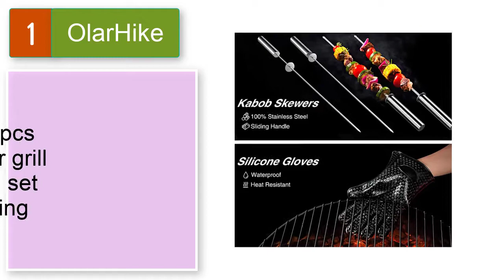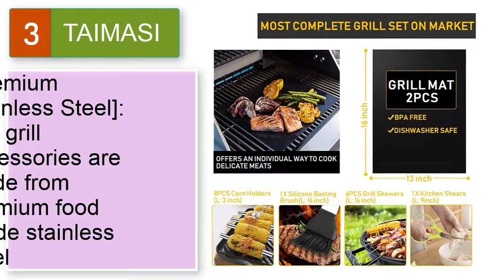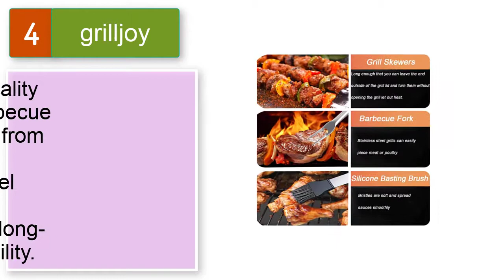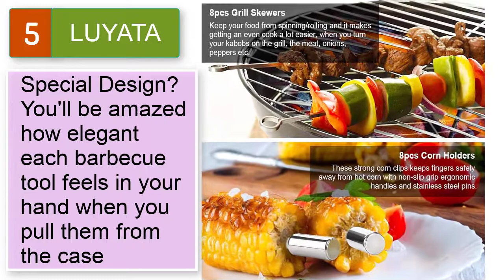Best Grill Tool Set With Thermometer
Best 5 Grill Tool Set with Thermometer
1. OlarHike Grilling Accessories BBQ Grill Tools Set, 25PCS Stainless Steel Grilling Kit for Smoker, Camping, Kitchen, Barbecue Utensil Gifts for Men Women with Thermometer and Meat Injector

2. ROMANTICIST 28pc BBQ Accessories Set with Thermometer - The Very Best Grill Gift on Birthday Wedding .

3.TAIMASI 34Pcs BBQ Grill Accessories Tools Set, Stainless Steel Grilling Tools with Carry Bag, Thermometer, Grill Mats.

4. grilljoy 24PCS BBQ Grill Tools Set with Meat Thermometer and Injector - Extra Thick Stainless Steel Spatula, Fork& Tongs.

5. LUYATA BBQ Grill Accessories Tools Set, 39PCS Stainless Steel Grilling Barbecue Tool Sets Kit with Aluminum Case, Thermometer, 2 Grill Mats for Backyard Outdoor Camping Birthday Party